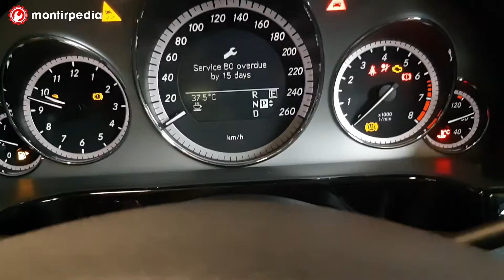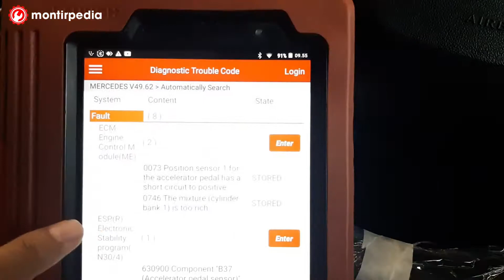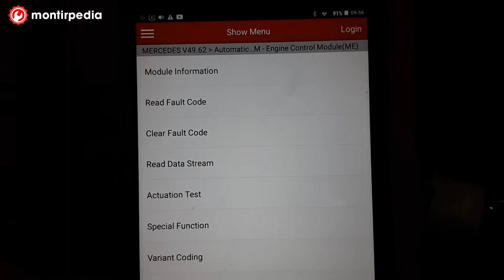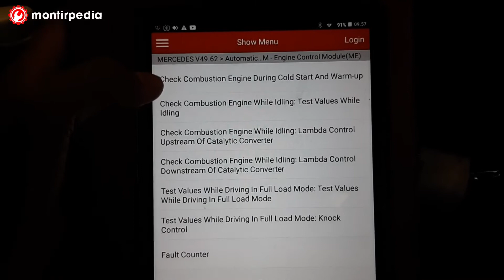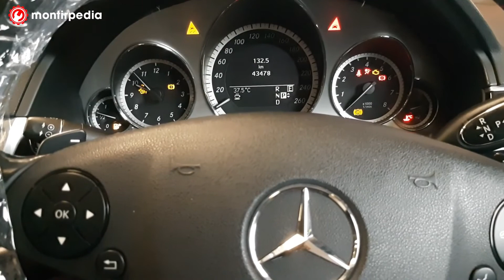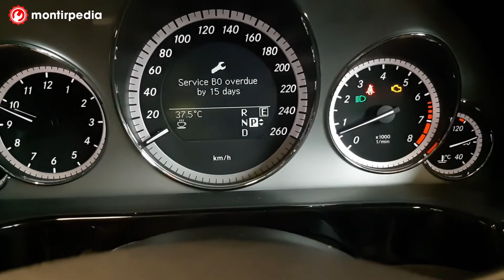Penyebab Lampu Cek Engine Menyala Contoh Pada Mercy E300 dengan DTC P2123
Apapun mobilnya, baik itu mobil eropa, jepang maupun amerika, penyebab lampu cek engine menyala bisa bermacam-macam. Kita harus pastikan terlebih dahulu dengan scan tools

Setelah diketahui DTC codenya, jangan langsung ganti tetapi harus diperiksa terlebih dahulu. Contohnya kasus DTC P2123 tersebut